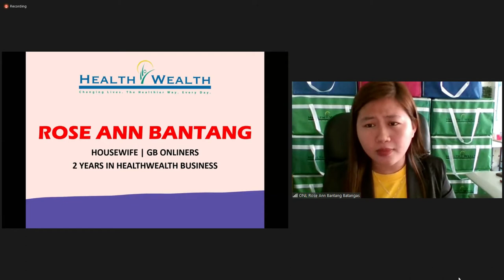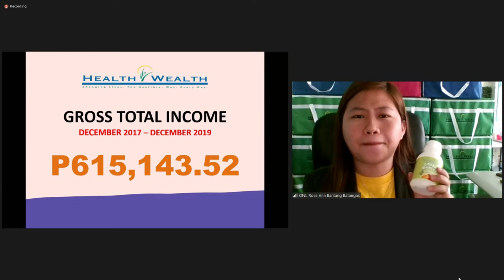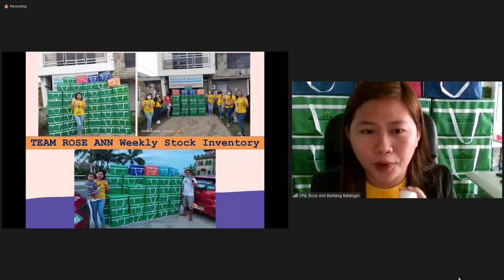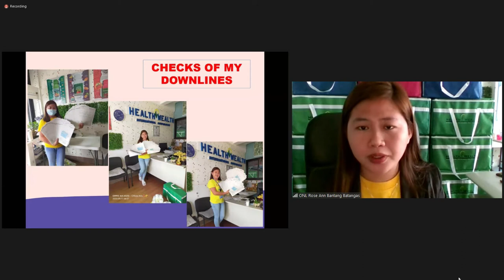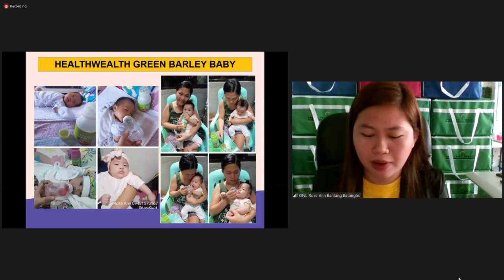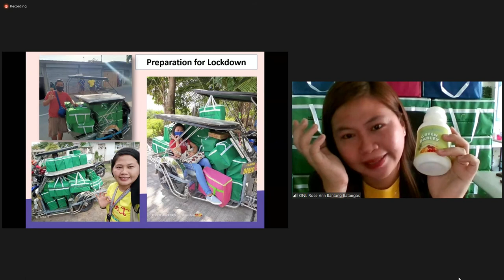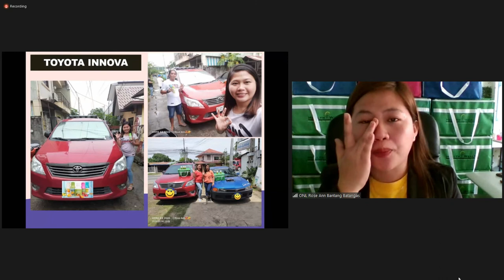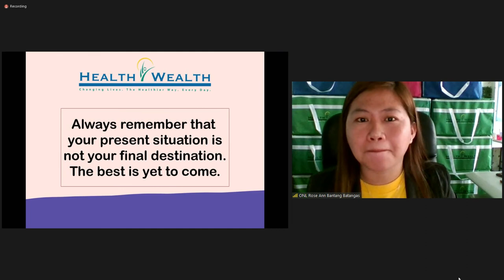HEALTHWEALTH GREEN BARLEY TESTIMONY by ROSE ANN BANTANG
HEALTHWEALTH GREEN BARLEY TESTIMONY by ROSE ANN BANTANG,  ito po ay isang video na pagpapatunay na ang HEALTH WEALTH GREEN BARLEY ay hindi lamang makakatulong sa ating health kundi pati na rin sa ating katayuan sa buhay. Magkaron ka lamang ng tamang ugali upang abutin ang mga pangarap mo ay matutupad iyon.

Ang video po na ito ay hindi ko pag-aari at ito ay parte ng daily presentation ng Health Wealth International Corp via ZOOM. Kung ikaw po ay interestado na maging member ng HWIC, maari ka pong magtanong sa taong nagpakita sa iyo ng video na ito upang matulungan ka po na maging member or user ng HWIC. Kung sakali naman na ikaw ay wala pang kakilala na Authorized Dealer ng Green Barley, maari ka po mag comment sa ibaba ng video na ito upang ikaw po ay matulungan.